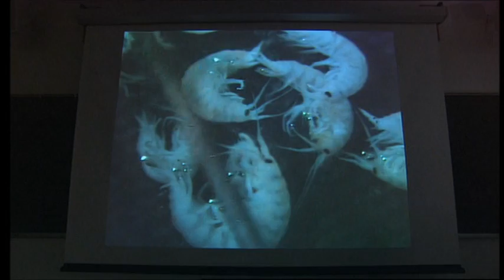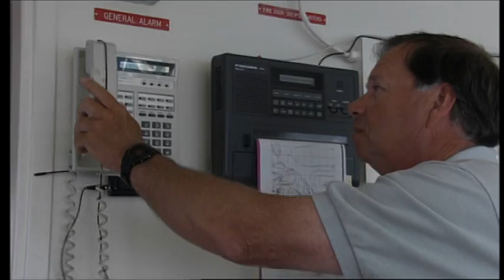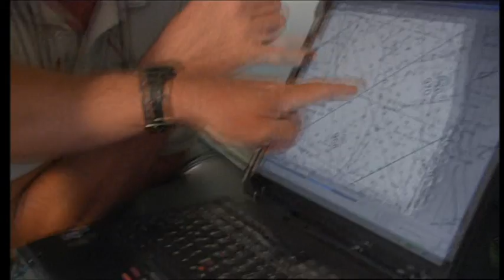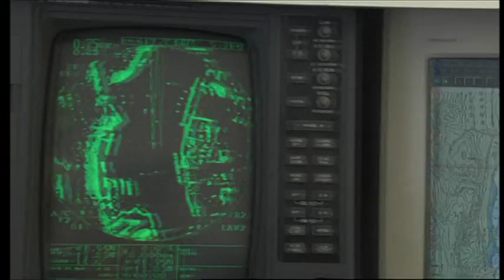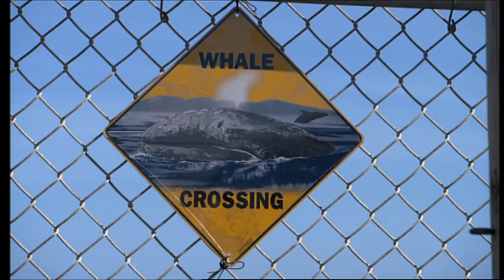Jean-Michel Cousteau: Ocean Adventures - THE GRAY WHALE OBSTACLE COURSE